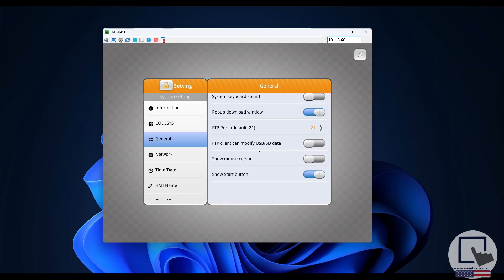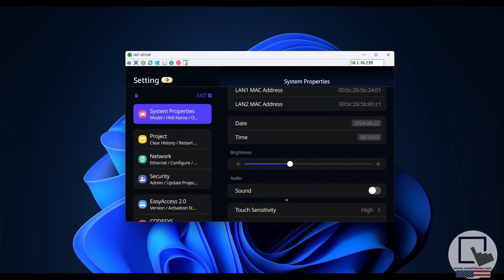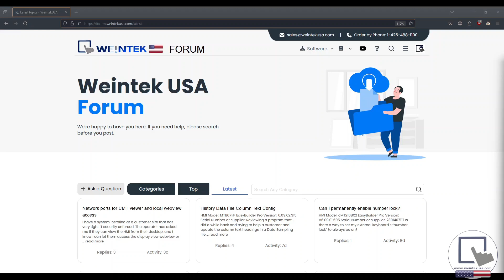43: How to hide your HMI's setting button - Weintek USA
Within this tutorial, we demonstrate how to hide the transparent settings menu button on cMT or cMT X series HMIs. However, the method this narrator uses to hide the "start button" within an HMI project file will work for iP, iE, XE, eMT, or mTV series HMIs as well.